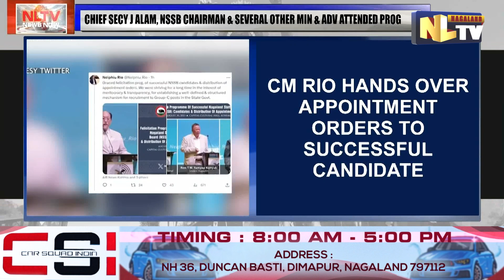NAGALAND STAFF SELECTION BOARD SUCCESSFUL CANDIDATES FELICITATED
A felicitation program honoring the successful candidates of Nagaland Staff Selection Board (NSSB) was held at Capital Cultural Hall in Kohima on August 30. Chief minister Neiphiu Rio graced the programme as the chief guest and distributed appointment orders to the successful candidates. “I congratulate all the successful candidates as they enter the next phase of their life as a Govt. employee. It's a wonderful opportunity to serve the people of the State which, I am sure, each one of them will be doing with dedication, devotion & fairness.” Rio posted